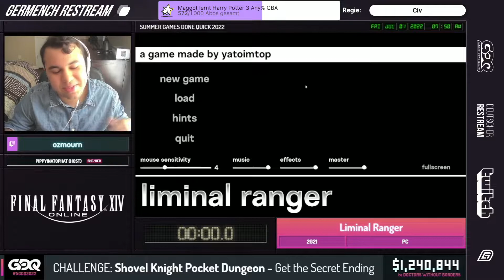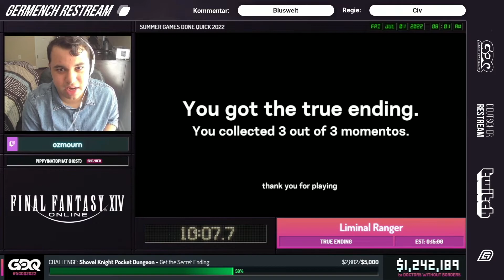[GER] SGDQ 2022: Liminal Ranger Normal Ending von Ozmourn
SGDQ 2022: Liminal Ranger Normal Ending von Ozmourn